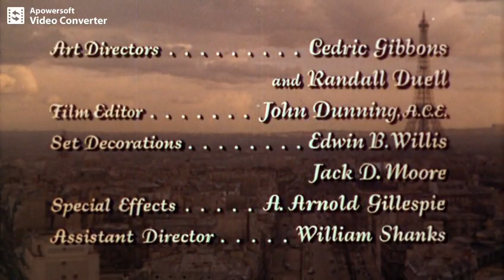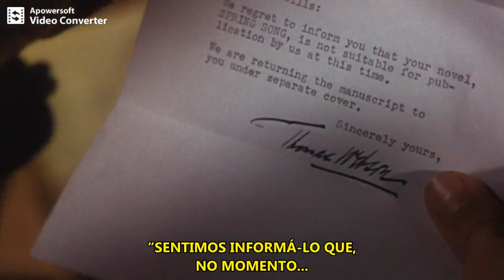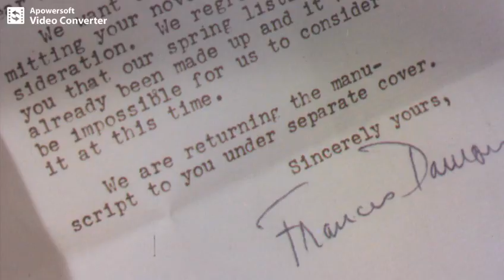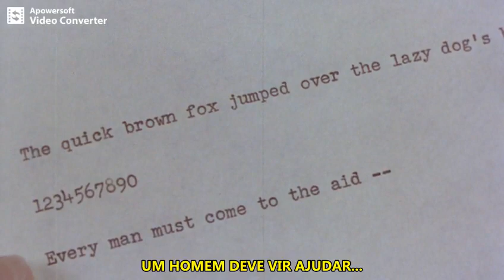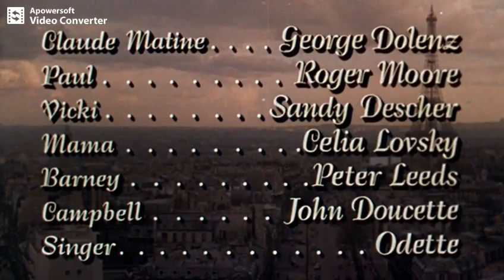A Ultima Vez Que Vi Páris (1954) Legendado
Charles Wills é um escritor que volta a Paris para reencontrar a filha, criada pela cunhada, Marion Matine.Lá ele relembra Helen Ellswirth ,o grande amor da sua vida, que ele conheceu em Paris quando a 2ª Guerra Mundial terminou na Europa. Charles recorda que trabalhava como jornalista no "Star and Stripes", tendo logo se apaixonado por Helen e em pouco tempo estavam casados. Porém ele recebia um pequeno salário, assim dedicou suas noites para escrever um romance, que foi rejeitado por vários editores. Quando ele tinha perdido todo o ânimo surge uma boa notícia: poços de petróleo no Texas, que lhe foram dados pelo sogro, James Ellswirth (Walter Pidgeon), Mas se a parte financeira melhorou muito o mesmo não se podia dizer do casamento, pois a súbita riqueza fez Charles perder suas ambições literárias e também gradativamente o amor e devoção de sua esposa.